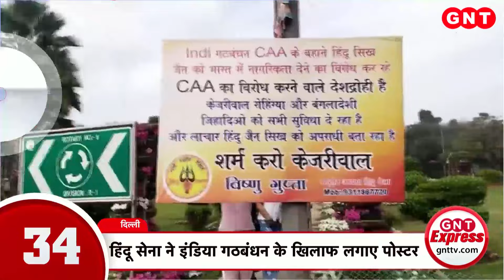दक्षिण में NDA दिखा रही है अपनी पूरी ताकत, रैली में PM Modi के साथ नजर आए Chandra Babu Naidu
कई साल बाद ये पहला मौका है जब आंध्र प्रदेश में एनडीए सहयोगियों की इस तरह की पहली सार्वजनिक रैली हो रही है. टीडीपी सुप्रीमो एन चंद्रबाबू नायडू के साथ-साथ जनसेना प्रमुख पवन कल्याण भी शामिल हुए हैं.